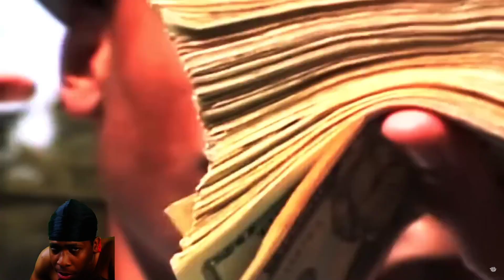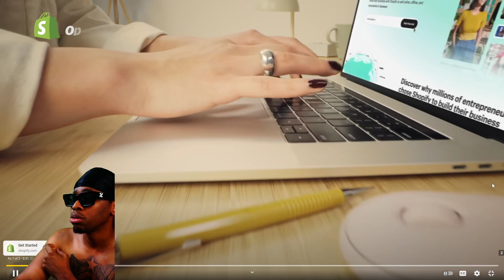BBW NEED LOVE TOO 💕! Maiya The Don - Luv U Better (Official Video) feat. Shawny Binladen Reaction!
Notifications On For Whenever I Upload!!! FUHHHHHH! Demon CHAT We on

to the channel for more content!! Get In The Chat Send My Demon , My